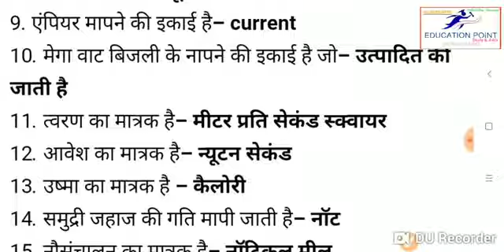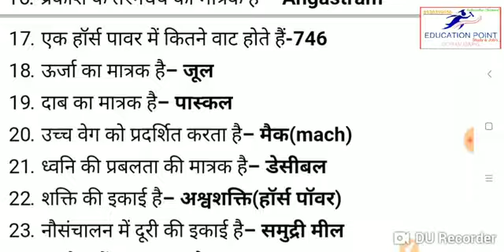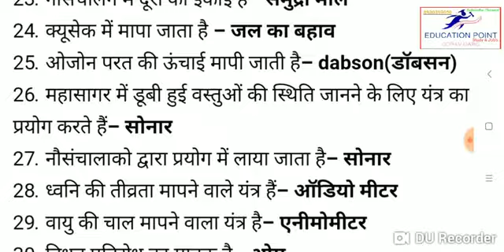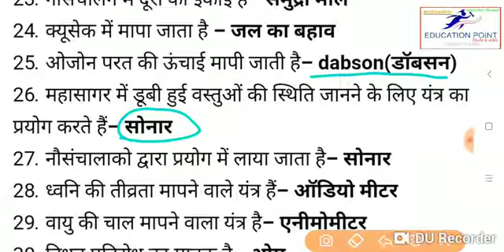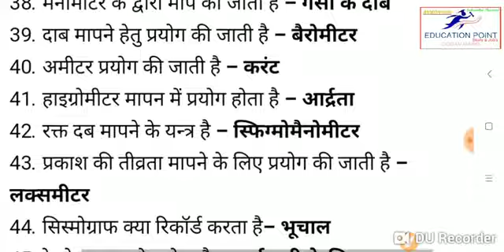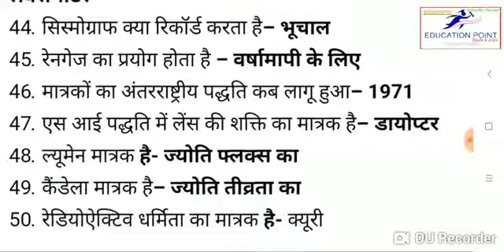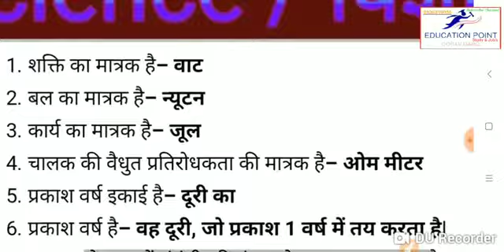Railway Group- D exam special Science Question | Science Special Dose for All railway Exam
रेलवे की परीक्षा की तैयारी कर रहे हैं तो इन  क्यूशन प्रश्नों को पढ़ना बिल्कुल ना भूलें
रेलवे परीक्षा की दृष्टि से बहुत महत्वपूर्ण प्रशन है